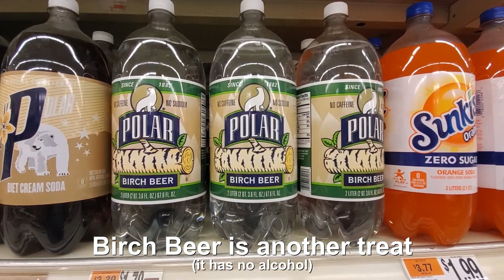What to Eat in Massachusetts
Whether heading to Boston, the Berkshires, the Cape, or other parts of Massachusetts, there are a lot of tasty treats to enjoy in this state. So what do the locals love to eat in Massachusetts? We are here to tell you from the clams to the lobster to the Boston Baked Beans, there is a lot to eat in Massachusetts.
Food in Massachusetts
Traditional food from Massachusetts and Boston
Filmed in Boston, MA